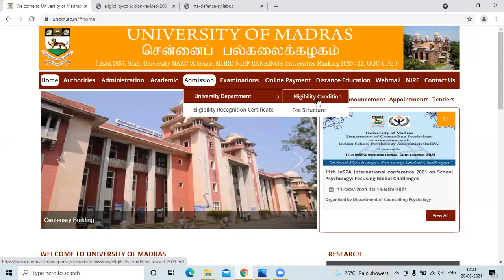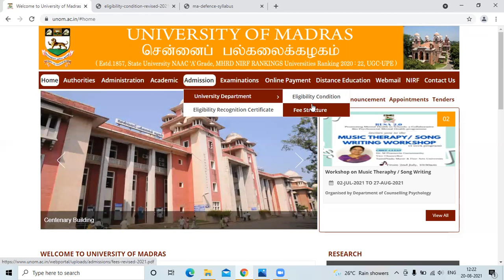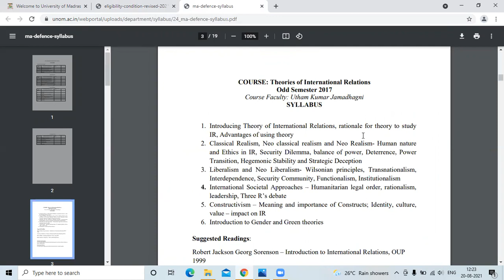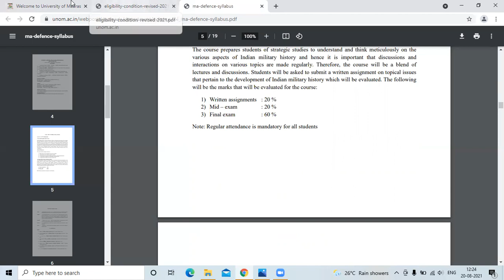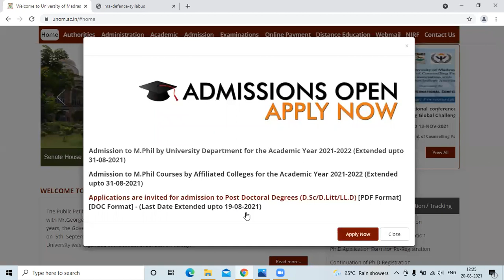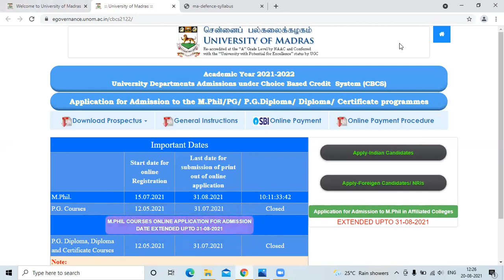Madras University Department of Defence and Strategic Studies . 1 of The Best Departments in Bharat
Officers Training Academy (OTA), Chennai
Defence Services Staff College, Wellington,
National Defence College, New Delhi   .

Being a unique center for the study of national and international security issues, the department focuses on the following areas  as areas of focus:

National Security
South Asian Security issues - traditional & non-traditional
Arms Control
Issues of  nuclear proliferation
Conflict resolution
Confidence Building Measures
International terrorism
Economic Management
Legal aspects of international security
Maritime security
Environmental security
Other related areas

 Jai Bharat.

Paid Counselling available at just Rs. 100/-  each for :

 Defence & Strategic Studies ( Central Universities , JNUEE , SPPU DSS , SPPU PCC , Madras University )
 Deccan College of Archaeology ( Written + Interview )
 SPPU MA History entrance exam
 Maharashtra MBA CET exam
 Banking Exams

For   SSB , CDSE , AFCAT , IB ACIO , CAPF  exams :
Download the telegram app and click on this link :

 ALL INDIA DEFENCE ASPIRANTS FORUM 🇮🇳
An interactive virtual platform for all armed forces aspirants.
( All India platform run by selected candidates )